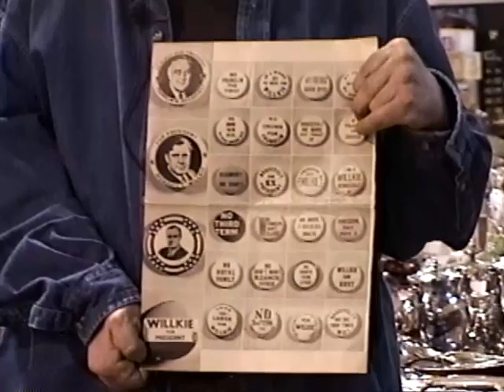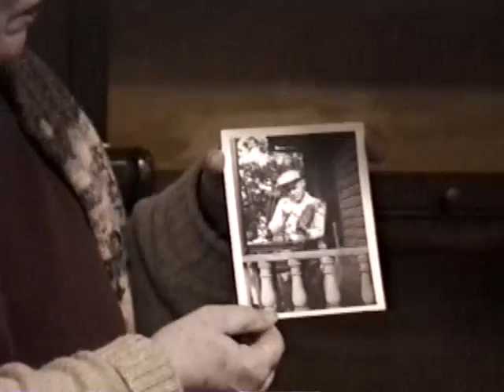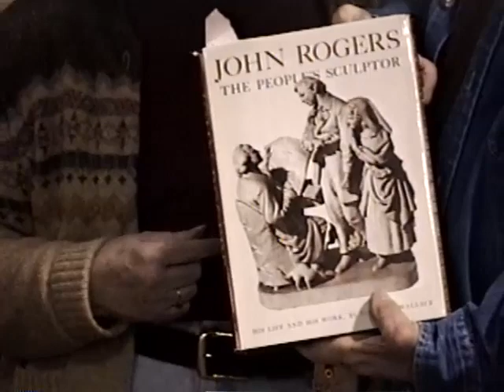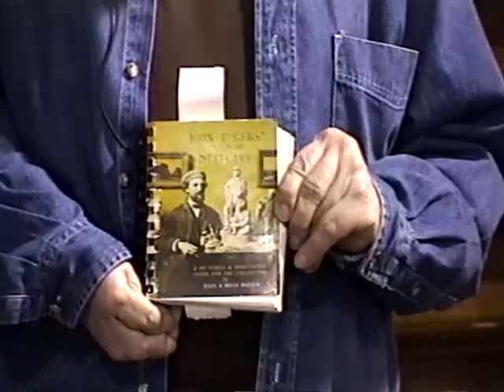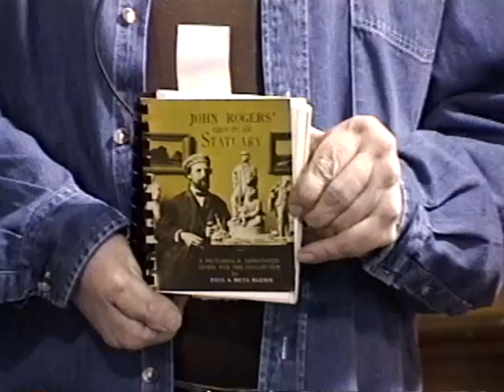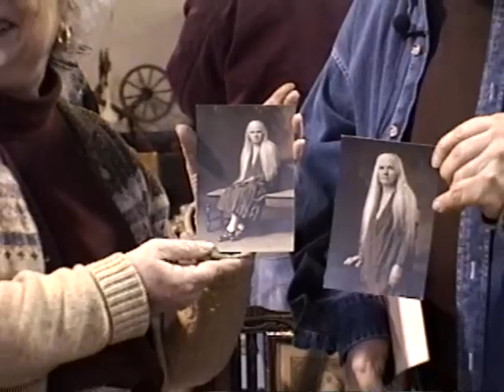Fairfield Art Association - Ben Taylor Estate Sale 2000